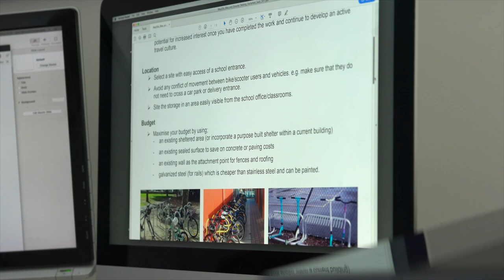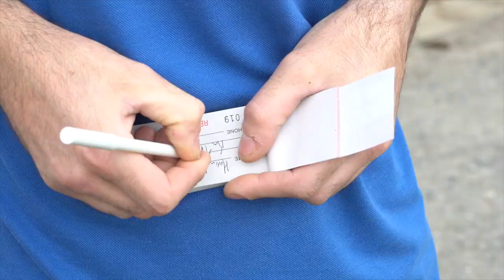Way2Go at Vale Park Primary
Vale Park Primary School students have embraced working with the Way2Go program to promote their school community riding bikes and scooters to and from school each day.